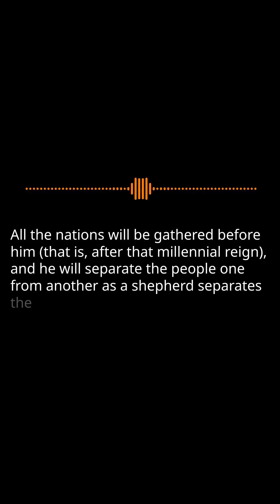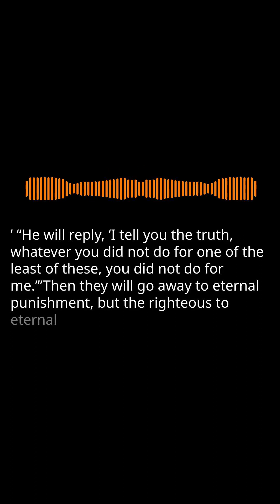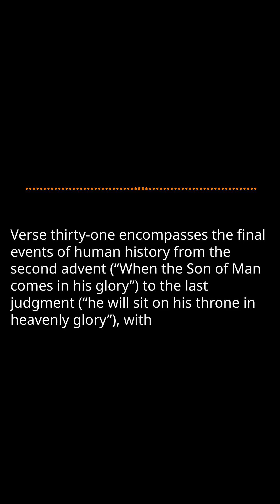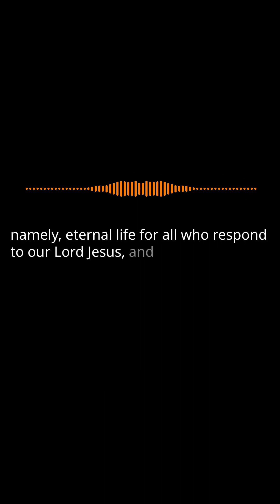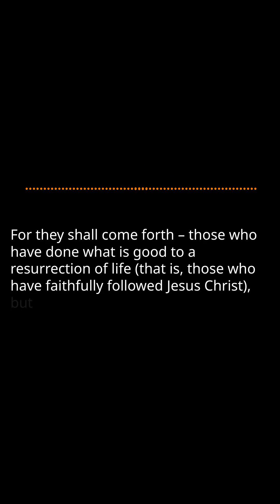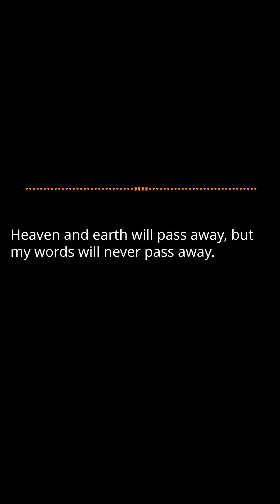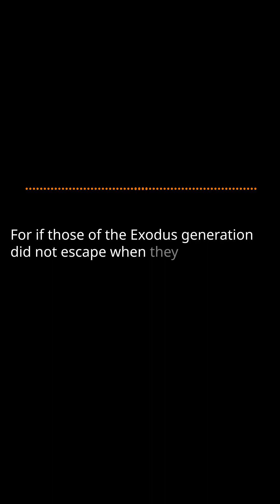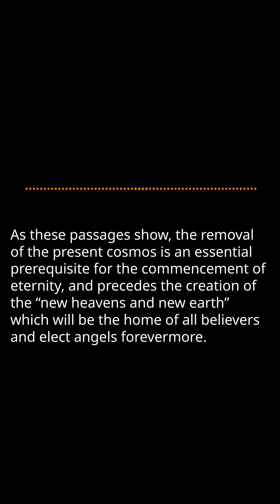The Coming Tribulation 6: The Millennium and New Jerusalem Pt. 45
Last Things: The Millennium and New Jerusalem